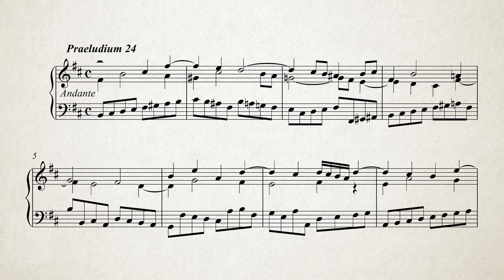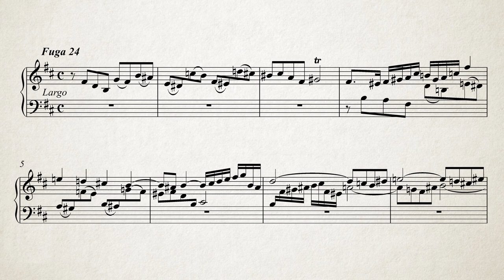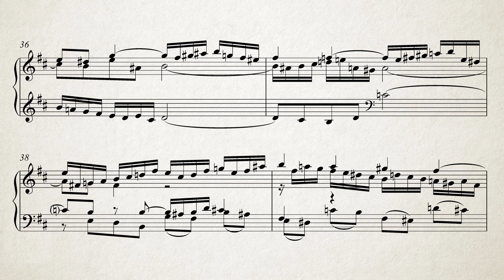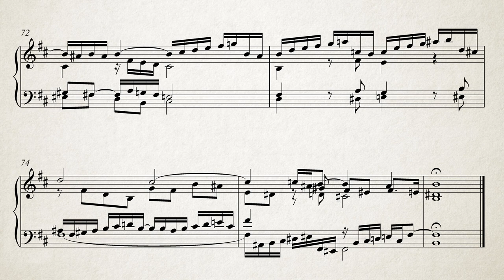Bach: B minor Prelude & Fugue "Patetica" WTC I, BWV 869 - played on EWI - 1/3 comma-meantone/19edo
Prelude: 0:00
Fugue: 3:38
Multitrack performed with the Akai EWI-usb (electronic wind instrument) as MIDI-controller and Surge XT synth tuned to 19-note equal temperament.

This work fascinates me since a teenager: a prelude in a severe "old" counterpunctal style (suspensions as in Fux's "4th species") and the extraordinarily expressive and chromatic fugue, with its extravagant, rule-breaking "wrong" counterpoint (much akin to some of Monteverdi's most revolutionary seconda prattica) full of unresolved dissonances, false-relations, expressive lines with sigh motives (including a double, intertwined B-A-C-H motive forming the theme), angular intervals etc.

Growing up with recordings by Herreweghe (to name a few luminaries: Gesualdo Vesperae, Lasso Last Words), J. E. Gardiner (B-minor Mass), Hoghwood, Pinnock, Norrington, Kuijken, Tallis Scholars, F. Berinus etc has left an imprint on me, I like to think.

I recorded the trio-sonata-like prelude in 4 parts (two melody lines + walking bass + a light 16 foot) in a steady beat with a repeat of the 1st part with ornamentation, the longer 2nd part only once mixedly ornamented. In the fugue I let the tempo fluctuate as invited by the lines, the harmony and the elaborate counterpoint. I recorded each voice in chunks, progressing though the piece and posteriorly editing for balance and coordination.

As for sound, I tweaked a lot with Surge XT synth software (which has microtonal capabilities) as a plug-in in Reaper (DAW). To physically model a sound as close as possible to my ideal, I used above all much parameter modulation with various MIDI CC response curves, but also a bit of noise. As a former oboist, I cherish the vibrato, which here only alters dynamics but not pitch - and as a visceral adorer of the high style of vocal polyphony and looking for the best madrigalist fashion, I deliberately chose to judiciously use portamento, which I control on the EWI through the bite sensor (more bite = longer portamento time).

The tuning - 19 equal division of the octave, practically identical to 1/3-comma meantone - has near-perfect minor 3rds (which pervade the work, particularly the fugue) and large diatonic semitones; I find it just ideal for this musical style, giving its harmony a precise prespective and particular depth, spiced up by a bit of occasional ambiguity. For getting all pitches (17 of the 19 appear in the work) I use a pedal to alter one edo-step (=chromatic 1/2-step) up or down from a chosen 12-note subset.

I hope you enoy it! Thanks so much for listening.

I would immensely appreciate it, as it will me devote time into producing this kind of content.